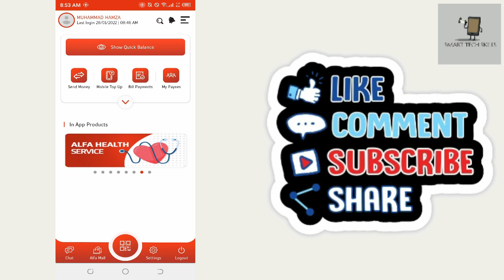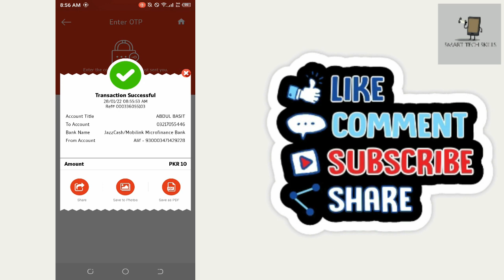How to Send Money From Alfa App to JazzCash | How to Transfer Money From Alfa App to JazzCash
In this video, i will tell you How to Send Money From Alfa App to JazzCash or How to Transfer Money From Alfa App to JazzCash